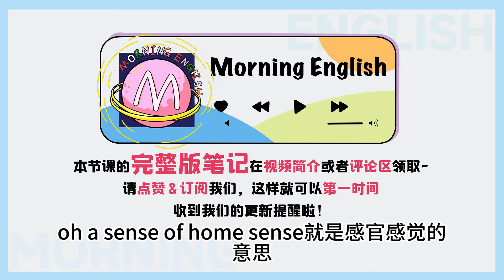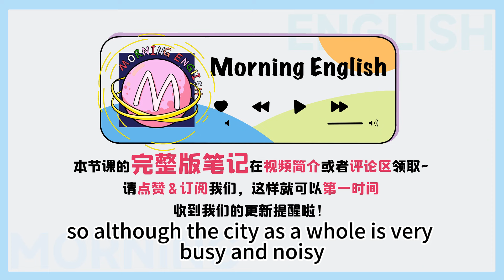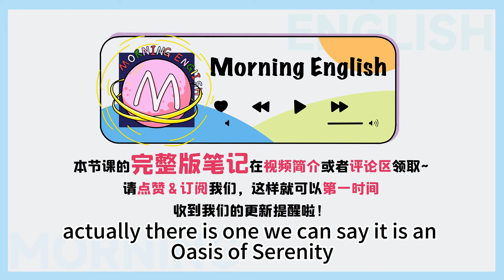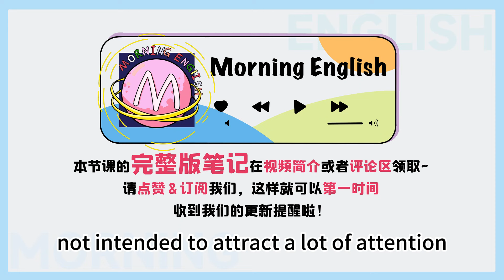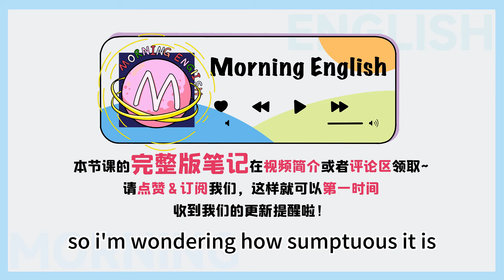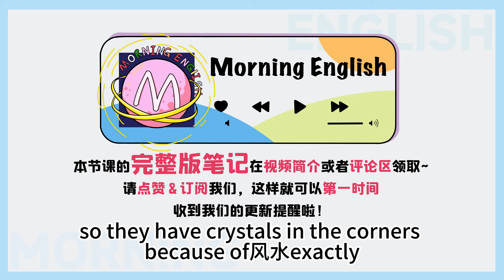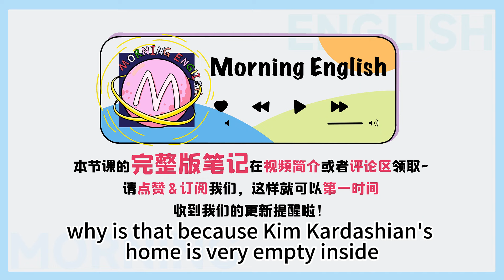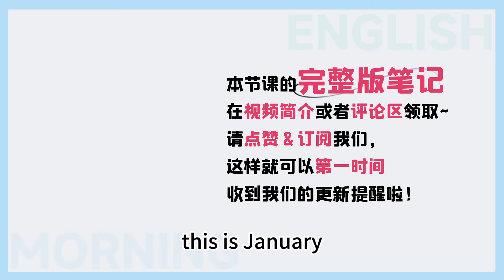「風水」用英文怎麼說？